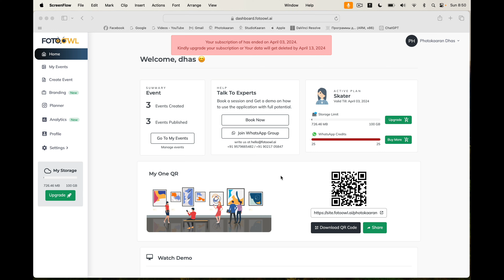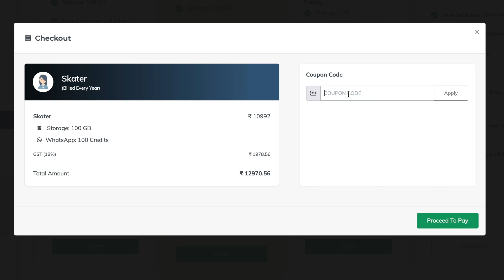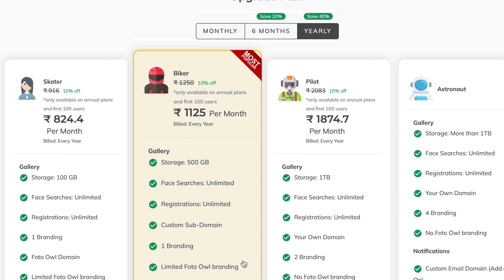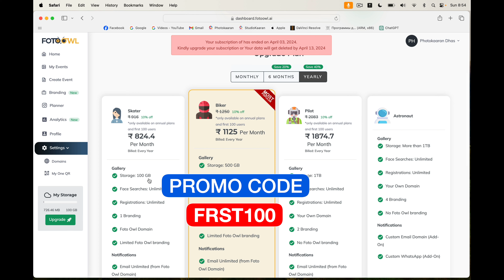FOTOOWL AI Photo Sharing Website - DISCOUNT 10% - 50%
I am a professional trainer of Final Cut Pro X, DaVinci Resolve.